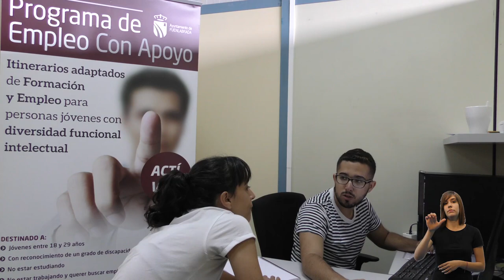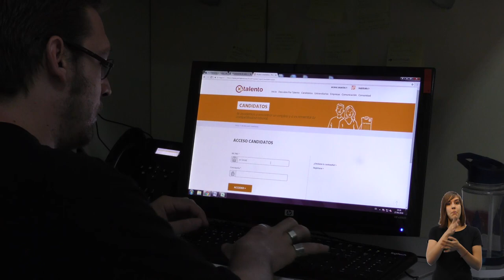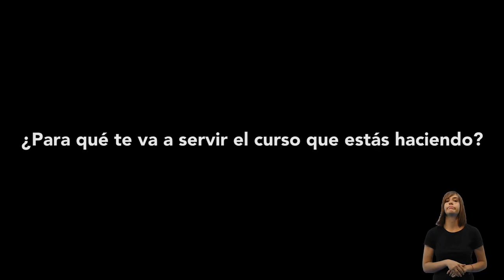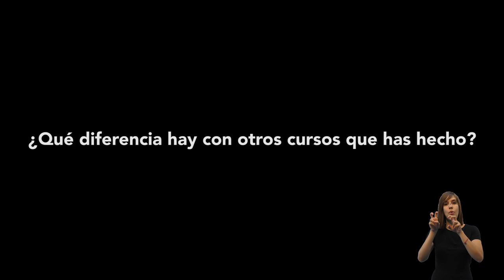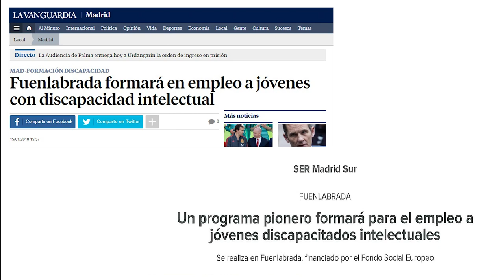¿Conoces el proyecto de 'empleo con apoyo PECA del CIFE?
Si en su día no pudiste ver el vídeo del proyecto de empleo con apoyo PECA del CIFE que se elaboró en 2018, aquí te lo dejamos, para que puedas verlo. Merece la pena conocer este proyecto.